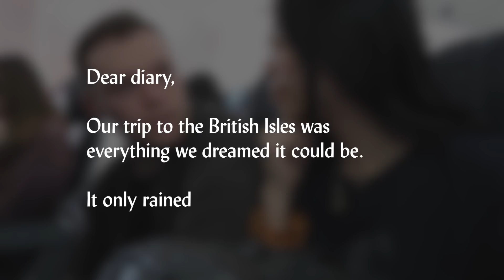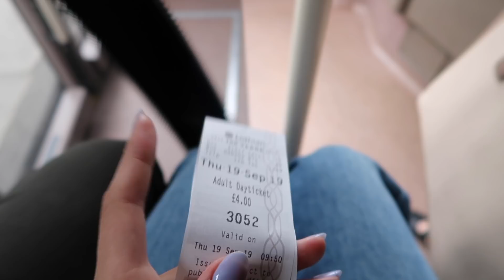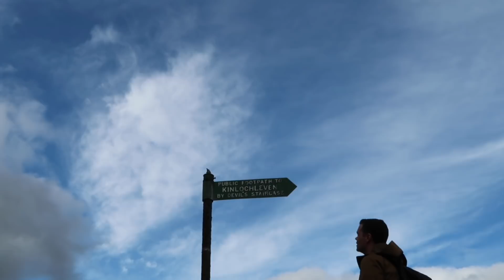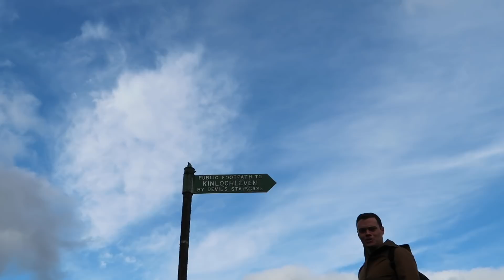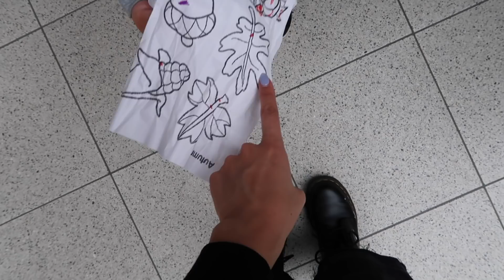One last trip before the pandemic | WITHWENDY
Hope you enjoy escaping with us for a little while, this was our last big trip before the pandemic 💕

Hi! I'm Wendy and I am on a sewing journey via DIY videos that teach you how to sew your own clothes.